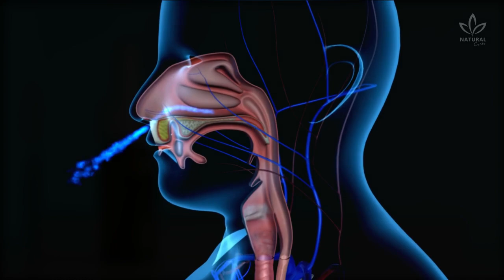Saline Spray Could Slow COVID's Spread, Study Says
You have seen techniques for washing your hands on every TV channel.

Wearing masks and social distancing are the main steps against coronavirus in all of the world.

But according to researchers, there may be some alternatives, such as a nasal saline solution.

Investigations of SARS-CoV-2 suggest that similar to other upper respiratory viral infections, it happens mainly in the nose mucosa, with high viral loads right at the beginning of the disease.

So, researchers believe nasal washes may play a role in reducing the severity and transmission since the nose lining tissue acts as a primary defense against invaders. Did you know that?

In a study from the University of São Paulo, Brazil, researchers found that hypertonic saline solutions can inhibit the replication of Sars-CoV-2, making it possible to develop new treatments for Covid-19.

The study is still undergoing trials and, while positive the results still don't represent a coronavirus cure.

The research team says it is a simpler and cheaper measure to minimize the severity of Covid-19 by reducing its viral load.

This treatment could be added to safety protocols as a means of preventing contagion.